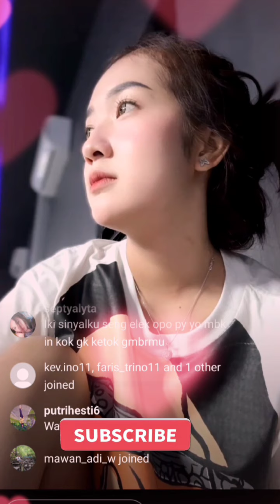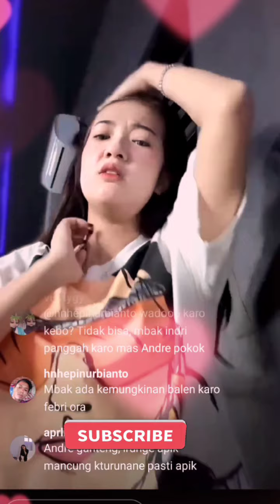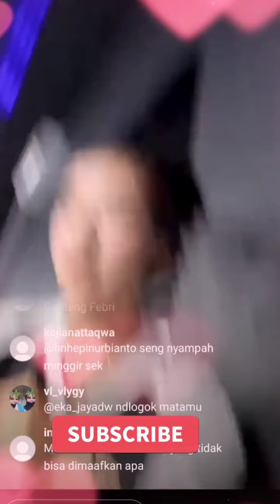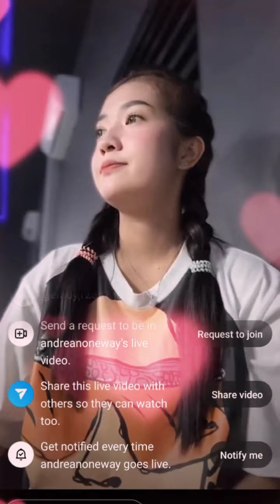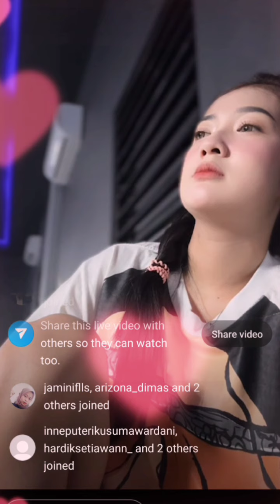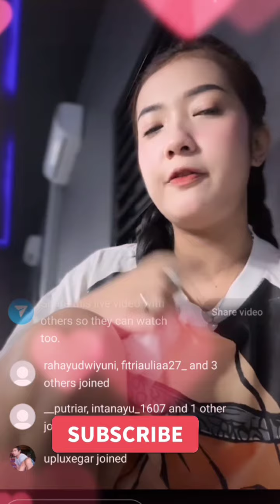indri Safitri mletre tetep idaman